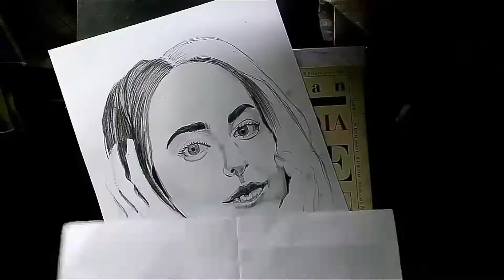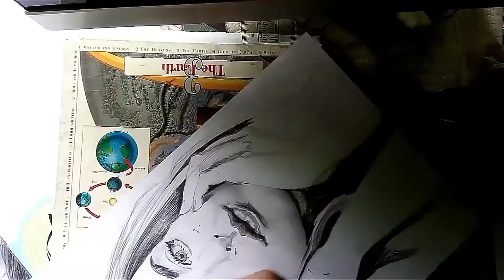Fleurie hurts like hell Time-lapse drawing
Freehand speed drawing artist and music